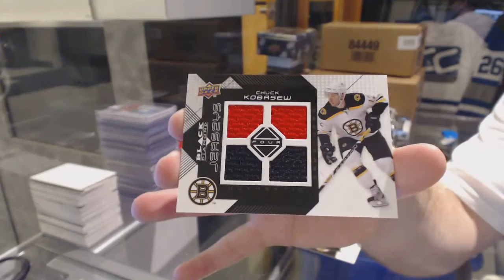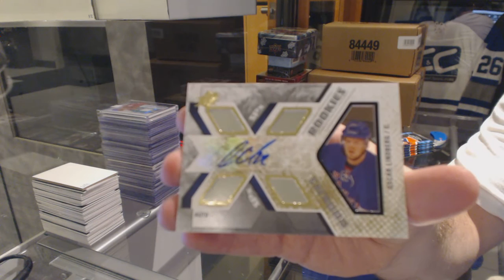08-09 Upper Deck Black Diamond & 15-16 UD SPx Hockey Box Break - C&C GB #6148